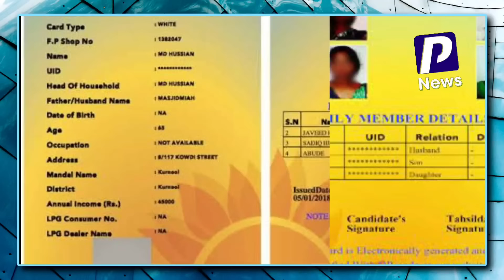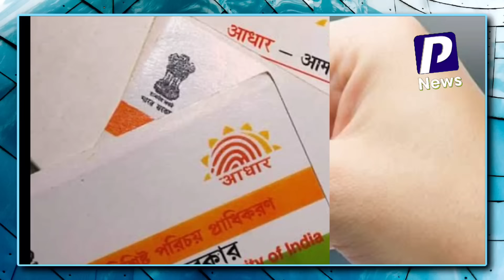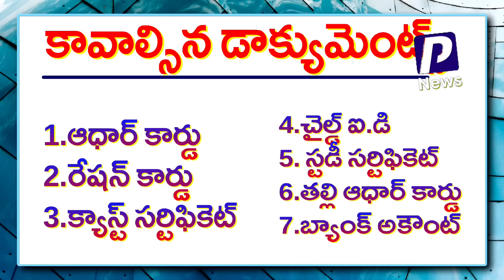తల్లికి వందనం పథకం : ఈ 3 ఉంటే మాత్రమే 15000 | talliki vandanam 2024 | amma vodi 2024 date